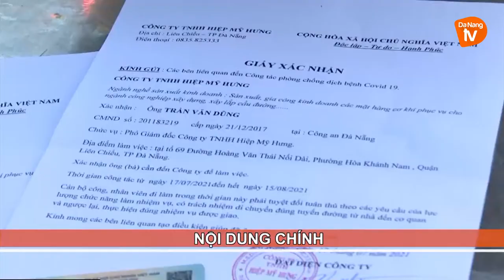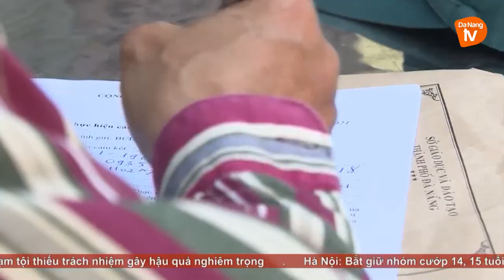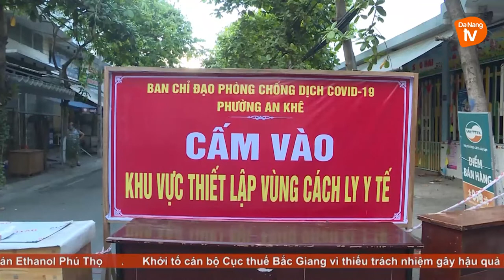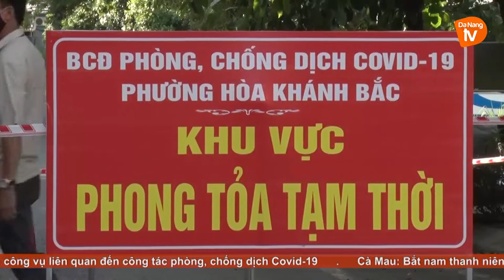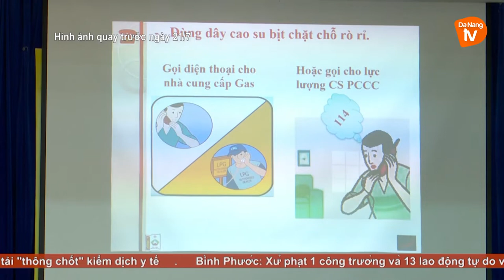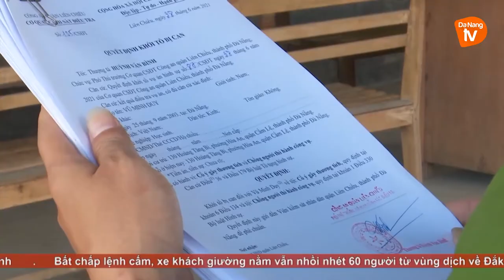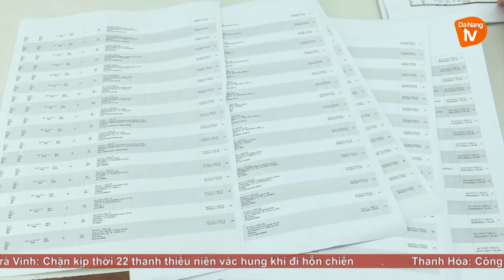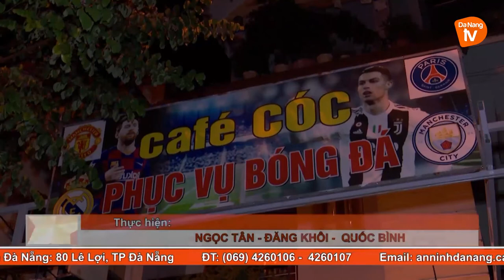AN NINH ĐÀ NẴNG I NGÀY 23/7/2021